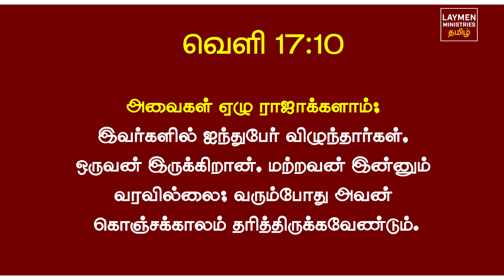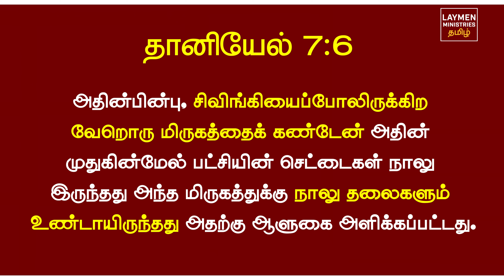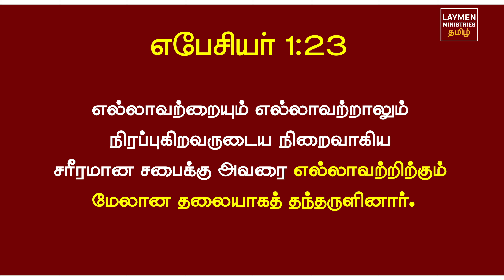110 - ஏழு தலைகள் கொண்ட பயங்கரமான மிருகத்தின் இரகசியம்!! Peter Madhavan Tamil Christian Bible Message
Series Title: வேதாகம ஆச்சரியங்கள் (The Bible Facts)
Episode : 110
Title :  ஏழு தலைகள் கொண்ட பயங்கரமான மிருகத்தின் இரகசியம்!!
Guest : Bro. Peter Madhavan           @TamilBibleSchool
Recorded and Released by       @LaymenMinistriesTamil

Daniel and Revelation, Beast in the Bible,

Send a text message ( START BIBLE) to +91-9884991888
Recorded at Laymen Ministries India Studio
Released by      @LaymenMinistriesTamil